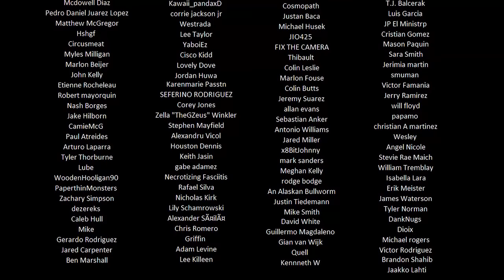Mortal Kombat Commentary Highlights - Jaboody Dubs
With special guest DAVE CHAPPELLE!!